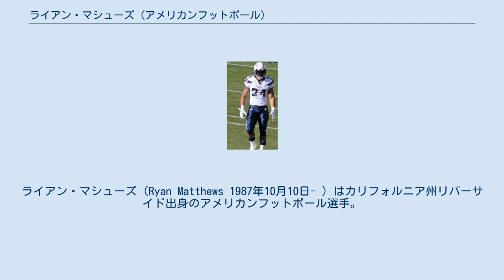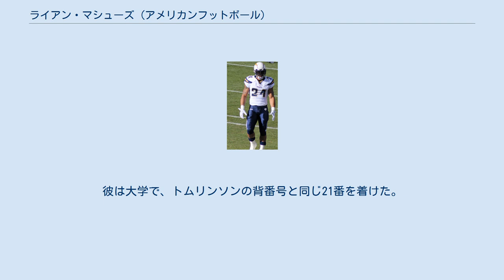ライアン・マシューズ (アメリカンフットボール)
ライアン・マシューズ（Ryan Matthews 1987年10月10日- ）はカリフォルニア州リバーサイド出身のアメリカンフットボール選手。
 黒人の父親と白人の母親の間に生まれた。
彼が生まれたとき、母親はまだ16歳であった。
父親とは数回しか会うことがなく、彼と母親は最初の4ヶ月を1969年式のオールズモビルで過ごした。
彼が子どもの時、母親と共にベイカーズフィールドから南東に35マイルのテハチャッピに引っ越した。
そして母親は生活のため、複数の仕事を掛け持ちで行った。
5歳の時からライアンはフットボールを始めた。
彼女の母親は必ず試合を見に行った。
 中学を卒業するとともに、彼はベイカーズフィールドの高校に入学、そこでランニングバック、クォーターバック、ラインバッカーとしてプレーした。
2年の時、オフェンスでは1,104ヤードを走って18TD、ディフェンスでは97タックル、16サックをあげた。
3年の時には3,396ヤード（平均9.97ヤード）を走り44TD、QBとしても851ヤードのパスを投げて11TDをあげた。
この年彼は州のファーストチーム、オールアメリカンのセカンドチームに選ばれた。
 アリゾナ州立大学、コロラド大学、ネバダ大学、ワシントン大学、UCLAからのリクルーティングもあったが、彼はカリフォルニア州立大学フレズノ校を選んだ。
 大学1年次には145回のキャリーで866ヤードを走り、14TDをあげた。
平均獲得ヤードとTD数はこの年の全米の1年生トップの数字であった。
2年次には開幕から4試合経過したところで、ラン獲得ヤード、TD数で全米のトップ10に入った。
開幕から4試合目のUCLA戦では166ヤードを走り2TDをあげたが、この試合でひざを負傷してしまった。
その後3試合での出場機会はほとんど無く、最後の5試合は欠場、113回のキャリーで606ヤード、8TDでシーズンを終えた。
 3年次の2009年には、12試合に出場し、全米トップの1,808ヤード（平均150.67ヤード）、19TDをあげた。
なお1試合を脳震盪のため欠場している。
この年、CBSスポーツ、スポーツ・イラストレイテッド、AP通信よりオールアメリカンセカンドチームに選ばれた。
 12月に大学4年次には進まず、ドラフトにアーリーエントリーすることを表明した。
 ドラフト前のスカウティング・コンバインの40ヤード走では4秒45の記録を出している。
 2010年のNFLドラフトではラダニアン・トムリンソンの後継者を探すサンディエゴ・チャージャーズがトレードアップを行い、1巡12位で彼は指名された。
フレズノからドラフトで指名された選手としては2002年全体1位指名のデビッド・カー、1994年全体6位氏名のトレント・ディルファーに次ぐ史上3番目の早さであった。
 チームとの契約は遅れて、トレーニングキャンプをホールドアウトし、8月1日に5年間2,665万ドル（1,500万ドルの保障）で契約を結んだ。
 第2週のジャクソンビル・ジャガーズ戦で足首を痛めて、翌週の試合に欠場した。
 2011年、第3週のカンザスシティ・チーフス戦では19回のランで94ヤード、2TDをあげて勝利に貢献した。
11月27日のデンバー・ブロンコス戦では22回のランで137ヤードを獲得したが、チームは6連敗を喫した。
 この年14試合に出場し、1,091ヤード、6TD、、レシーブ50回で455ヤードを獲得した。
 この年、レイ・ライスの代わりにプロボウルに選ばれた。
 2012年、7月30日に交通事故を起こし、軽傷を負った。
8月のプレシーズンゲームで鎖骨を骨折、復帰は10月頃の見込となっている。
 2013年、キャリアで初めて全16試合に出場、この年NFLトップとなる6試合で100ヤード以上を走り、合計1255ヤードを走った。
オーバータイムにもつれた第17週のカンザスシティ・チーフス戦では24回のランで自己ベストの144ヤードを走り、27-24での勝利に貢献した。
デンバー・ブロンコスとのディビジョナルプレーオフでは5回のランで26ヤードの獲得...